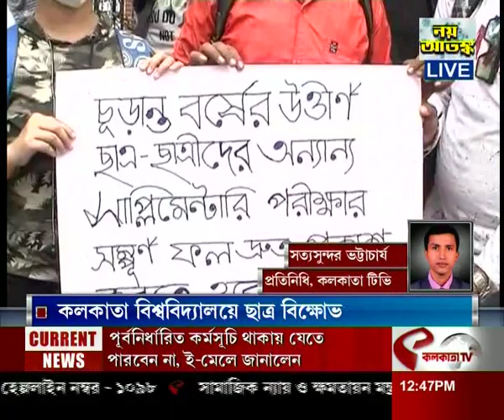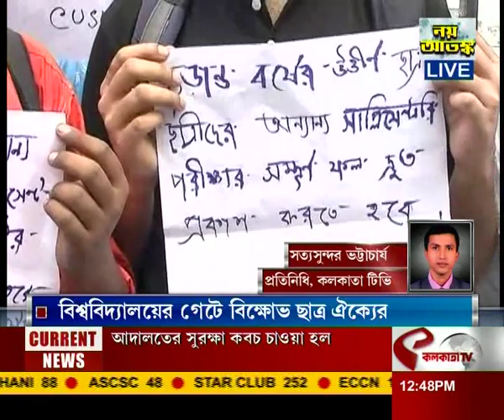কলকাতা বিশ্ববিদ্যালয়ে ছাত্র বিক্ষোভ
website link for this copy :
@Kolkata Tv